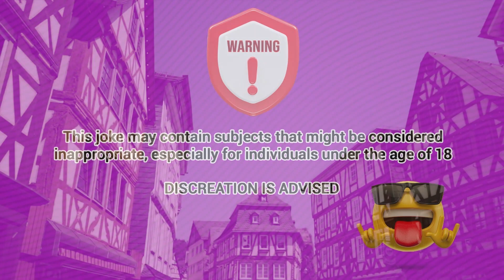Dirty Jokes | a blonde lady saw a man manhood .... - jokes of the day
Jakes was showing his manhood to a blonde lady when suddenly .

Joke.